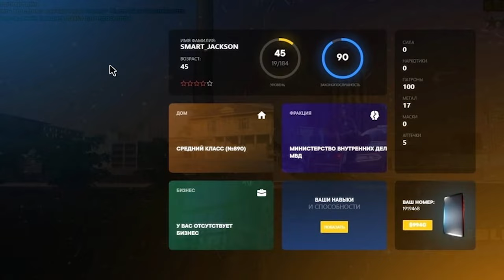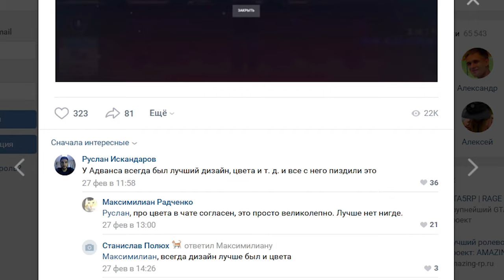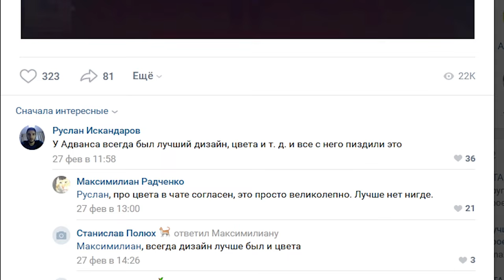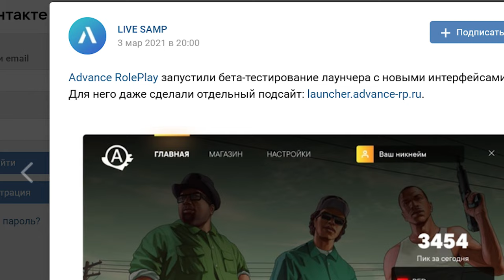ADVANCE RP МЕТИТ НА МЕСТО ARIZONA РП в GTA SAMP